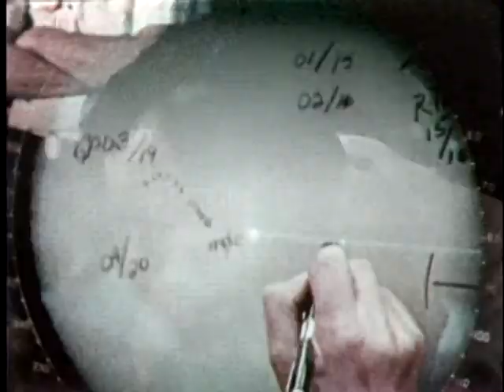WILLIAM TELL 1980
WILLIAM TELL 1980 - Department of Defense 1980 - PIN 52323 - FOOTAGE TAKEN FROM PREVIOUS WILLIAM TELL COMPETITIONS. WILLIAM TELL 1980 WILL BE HELD AT TYNDALL AFB, FLORIDA ON 29 SEP TO 12 OCT 80. SHOWS SOVIET BEAR BOMBER, F-106 TAXIING, F-101 TAKE-OFF, DRONE LAUNCH, DRONE IN FLIGHT, F-4 IN FLIGHT, F-106 IN FLIGHT, MISSILE LOADING, RADAR CONTROLLERS, AIRCRAFT GREETED AFTER MISSION, AIRCREW RELIVES MISSION, MISSILE LAUNCH, AND DRONE EXPLODES.